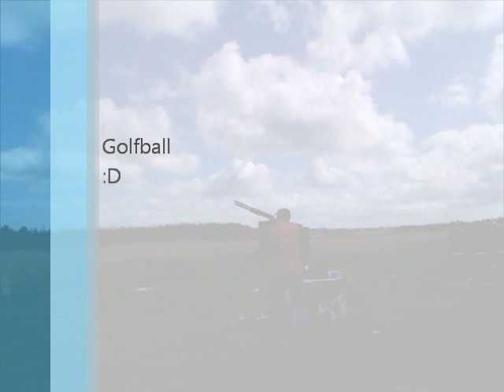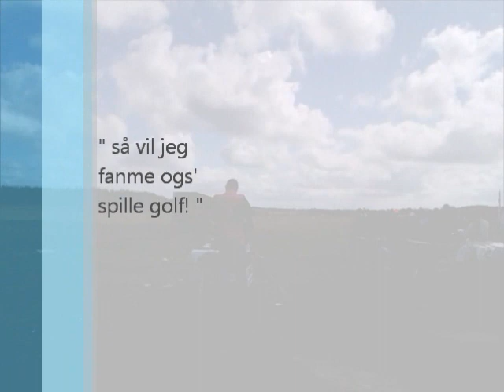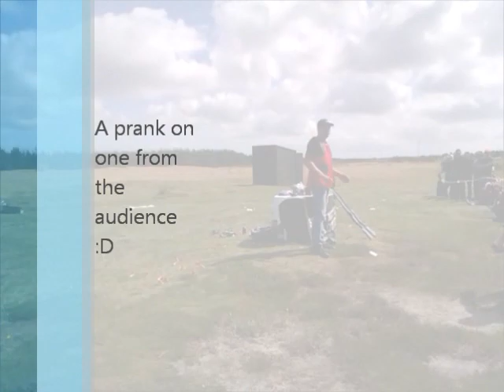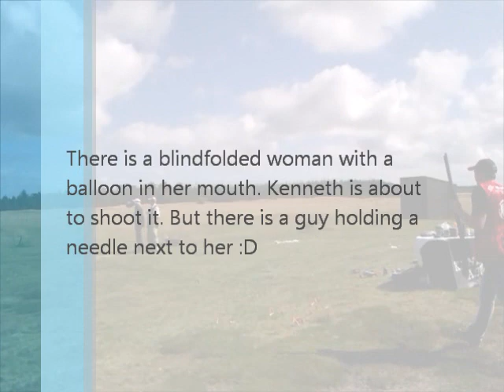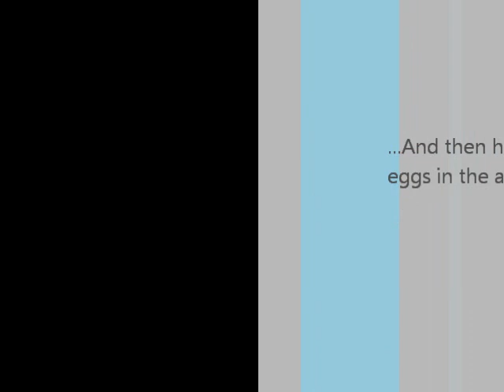Kenneth Aspestrand trickshooting in Østerild, Denmark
The norwegian trickshooter Kenneth Aspestrand shows of some pretty nice trickshots